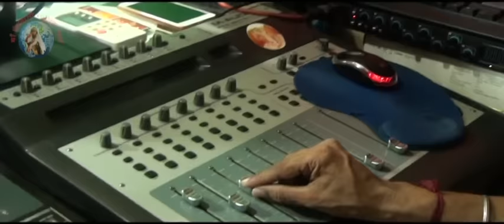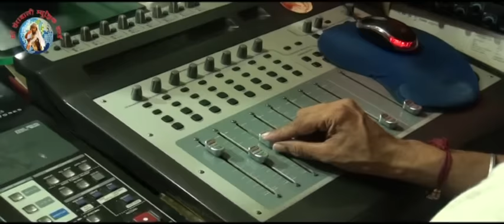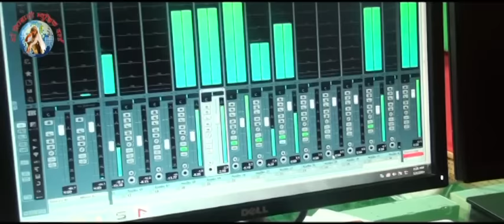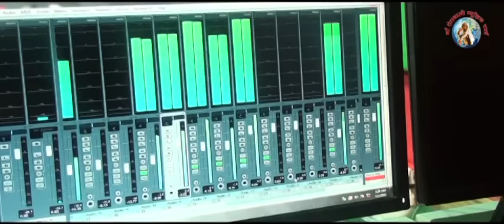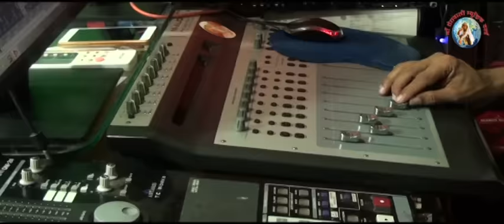किती शोभुन दिशते रा गुणा बाबा चि सवारी gunvant baba song// GUNVANT BABA AARTI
kiti shobhun dishte ra
singer//savidhan manohare

{ GUNA BABA CHA DANKA N}
{ दर्शन घड़लया देवाँचा new bhajan}
{SHRI GUNVANT BABA SAMADHI MANDIR SAMPURNA AARTI